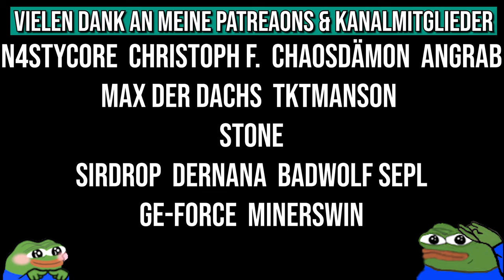Der Suspect wird WÄHREND dem Video gebannt | CS:GO Overwatch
Der schnellste Colt von Mexiko ist impressive? Falls ja, sollte euch der schnellste Ban aus den Socken hauen ;D Overwatch Fälle mit instant Ban?! So kann das gerne immer laufen xD

• Mein Epic Creator Code: DERDUMMBABBLER